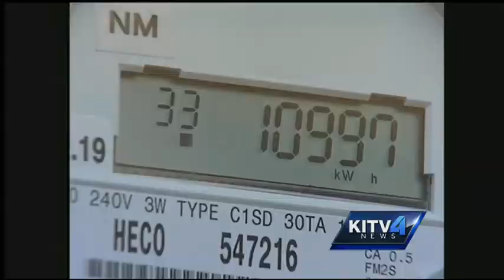Solar users may see bills increase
Solar customers used to getting a huge break on their power bills might have to start forking some of it back over.